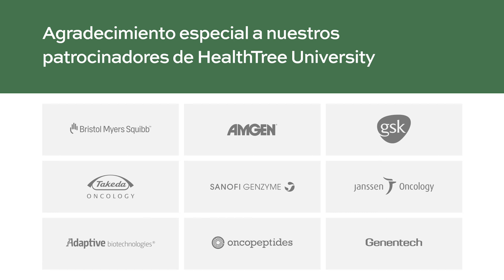¿Si tengo mieloma, mi familia tiene un mayor riesgo de desarrollarlo?